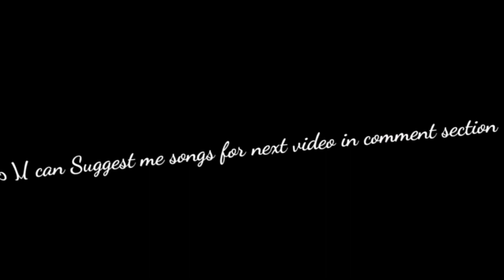Apsara_Ali x Free Fire || Best beat sync montage / MOBILE EDITION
🚀Learn How to play free fire with best skils and you will learn many things like What is the perfect sesnsitivity for every mobile. you can learn how to drag and how to do clutch in critical situation.I hope i will entartain you 🥰

👇❤SCROLL DOWN FOR SURPRISE❤👇

             MORE GAMEPLAY VIDEOS
            THAT WILL HELP IN YOUR
                     GAMEPLAY
                       JOURNEY.
KEEP CALM AND SUPPORT

⚠️SESNSITIVITY⚠️

📲Device                 :XIAOMI MI10I

⚙️Ingame ganarel:100

📱Smalest width   : Default Dpi

💻Edit                      :Kinemaster /

🖥️Thumbnail         :Pixlab // Pic art // ps cc

📣Social Media📢

🔰Game Identity🔰

🕹️IGN:CMD→00001

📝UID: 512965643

📡Server:Bangladesh🇧🇩[India]